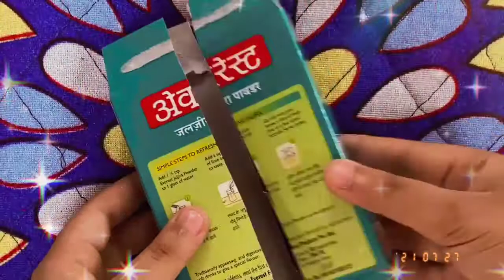Easy Friendship Day Gift | BFF | Friendship Day Craft | DIY | Let's Make it easy;) | CRAZY ARTSY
Hey guysss...🥰
What's up??🤗
How's life?😎
♡HAPPY FRIENDSHIP DAY TO YOU ALL♡

U guys are not less than a good frnd for me:))
So, here's my new video tutorial for y'all👀.

✨This time, I tried to make something new and interesting on this special occasion✨

I tried to recreate a gift for my bestie using items of online shopping as a reference :))😍

In today's video,...I made an easy gift on friendship day.🥰

You could easily make it and impress your BFF with ittt...!!🎁

MATERIALS USED HERE~
✿Plaster of Paris(POP)
✿Scissors & Tape
✿An old cardboard packet
✿Fevicol
✿A thich A4 size sheet
✿Pencil Colour
✿BRAIN😂

💖Hope you guys like it and it's helpful for y'all💖

Credits~
Musician: ASHUTOSH

***I don't claim this song as mine, just promoting it!!***
(｡•̀ᴗ-)✧(｡•̀ᴗ-)✧(｡•̀ᴗ-)✧

❤️STAY SAFE❤️
❤️HAVE A NICE DAY❤️
This is CRAZY ARTSY, signing off..🙌🏻